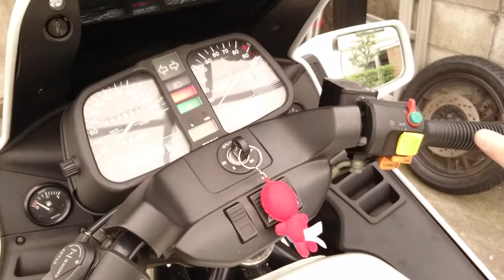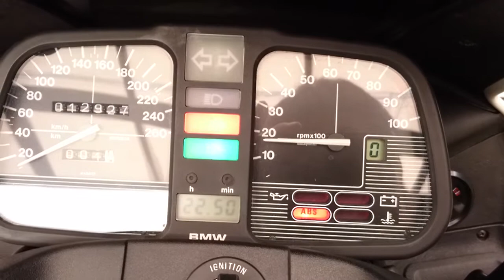k1100RS 始動してみた。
k1100RSを手にして、細部のチェッを兼ねてエンジン始動してみました。
なんだか、調子よさそうです。
これから、k君とのバイクライフが始まります。